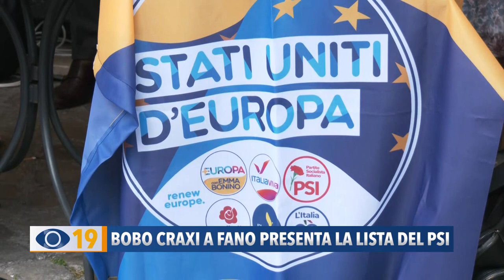Bobo Craxi a Fano presenta la lista del PSI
Nonostante la pioggia, tante persone venerdì scorso hanno accolto Bobo Craxi nel centro storico di Fano, arrivato nella città della fortuna per sostenere la candidatura alle Europee di Tiziano Busca e il Partito socialista che, per l'occasione, ha presentato i suoi candidati.